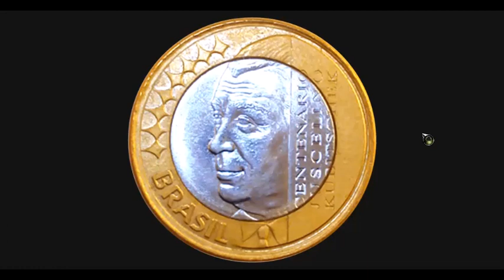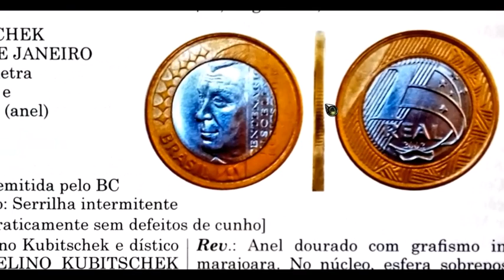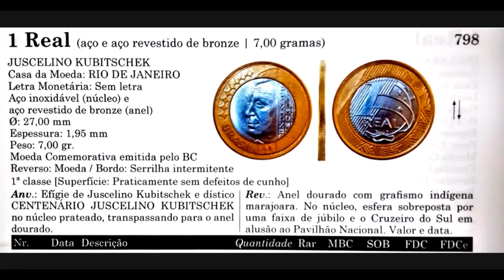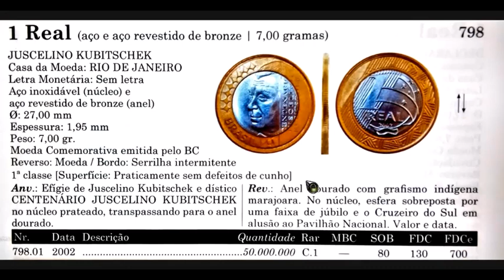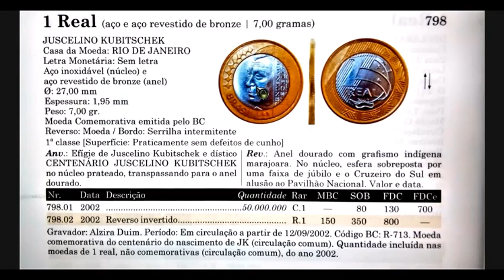MOEDA 1 REAL 2002 JUSCELINO KUBITSCHEK Valor atualizado pelo novo Bentes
Neste vídeo mostro a Moeda de um Real 2002. Comemorativa emitida pelo Banco Central do Brasil. Com valores atualizados pelo Novo Catálogo Bentes. Normal e Reverso Invertido.